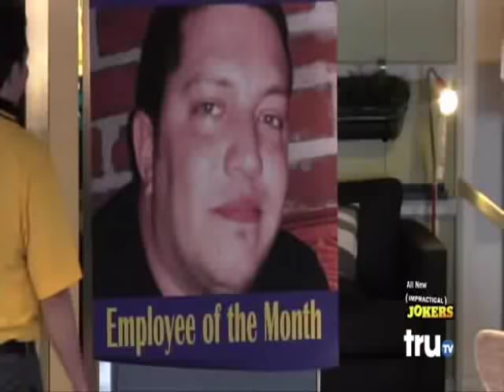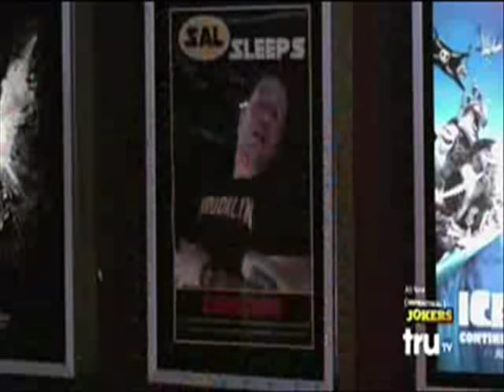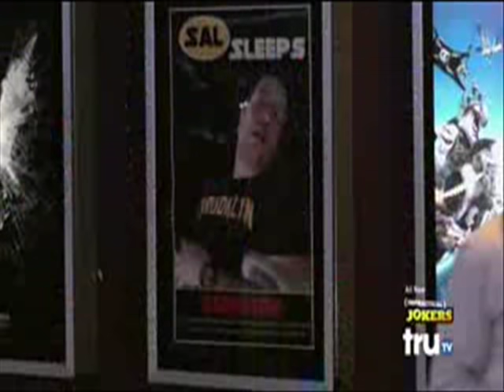Impractical Jokers: Sal Photobomb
All of Sal's Photos displayed all over Impractical Jokers Episodes